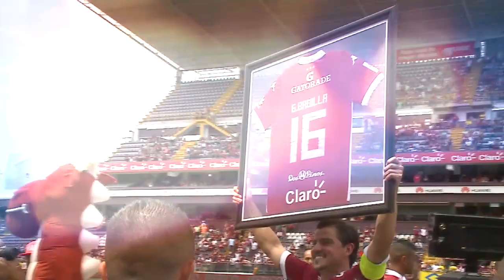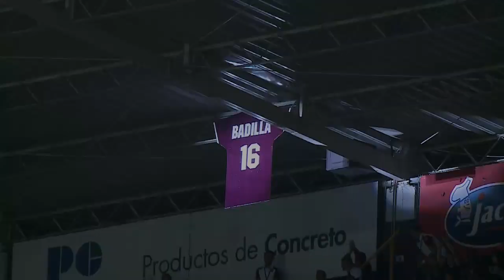Resumen del año en el deporte